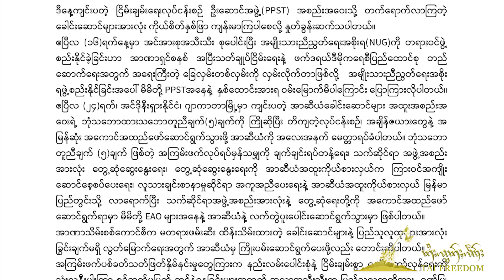TaiFreedom Video 26.4.2021 ပၢင်ၵုမ် (PPST) (15/2021) ၸတ်းႁဵတ်းၵႂႃႇလူၺ်ႈလၢႆးတၢင်း Online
1)ပၢင်ၵုမ် (PPST) (15/2021) ၸတ်းႁဵတ်းၵႂႃႇလူၺ်ႈလၢႆးတၢင်း Online